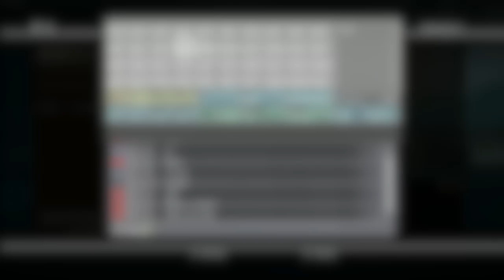Uncharted 3 Live for 1h Mertavuori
Live uc3 gameplay for 1h straight.

I am still not used to the new sensitivity, especially hard scoping with snipers is difficult...
Since I didn't tell my friends that this was going to youtube I decided not to show you our chat.

Matches starts at:
0.00:35
0.08:53
0.19:55
0.26:20
0.34:32
0.46:16
0.53:17